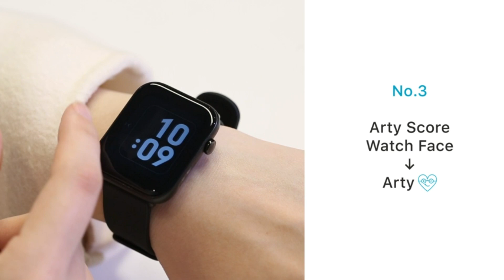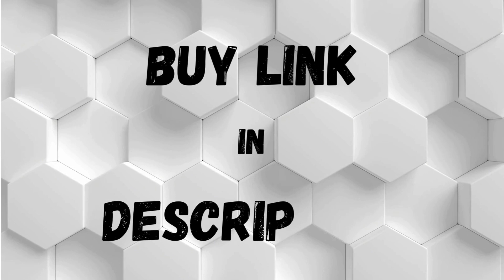TicWatch GTH Pro Smartwatch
Ticwatch GTH Pro Smartwatch Arty Heart Health and Dual Sensor Technology 5ATM Waterproof GPS Fitness Tracker with Heart Rate & Sleep Monitor Blood Oxygen for Men Women iOS/Android Compatible

Brand Ticwatch

Model Name CXB03

Style Modern

Color Meteorite Black

Special Feature Skin Temperature Monitoring, Blood Oxygen Measurement, 24 HR Heart Rate Monitoring, Sleep Tracking, Wellness Management, Personalized AI-based Insights and Guidance Powered by Arty Heart Health and Dual Sensor TechnologySkin Temperature Monitoring, Blood Oxygen Measurement, 24 HR Heart Rate Monitoring, Sleep Tracking, Wellness Management, Personalized AI-based Insights and Guidance Powered by Arty Heart Health and Dual Sensor Technology

Shape Rectangular

Target Audience Men,Women

Age Range (Description) Adult, Teenager

Compatible Devices IOS and Android

【New Feature: Arty Heart Health and Dual Sensor Technology】TicWatch GTH Pro is the world’s first smart wearable to feature-dual PPG sensors that provide unique, user-specific insights into arterial health and other biometrics through high-fidelity sensing points both on the wrist and through the fingertip. Gently place your finger on the side sensor and keep still for 10 seconds for quick reading and insights into your heart and arterial health.

【Get Health Insights】TicWatch GTH Pro has many health monitoring functions, including skin temperature sensing*, continuous heart rate, sleep tracking, blood oxygen measurement* and stress management. The smart watch uses intelligent algorithms to monitor your health data to help you better grasp health changes. *Note: Skin temperature sensing and blood oxygen measurement are not intended for medical use but are designed for fitness and wellness.

【Track Your Daily Activity】This TicWatch GTH Pro fitness tracker can automatically track your steps, calories burned, distance, miles walked, active minutes throughout the day, as well as. 14 sport modes, including run, walk, indoor & outdoor cycling, yoga, elliptical and more to inspire your passion for exercise and fitness. The smart watch can also leverage your smartphone’s GPS to map out your outdoor activities.

【7-10 Days of Battery Life & 5ATM Water Resistance】Keep it going with long life battery so you are fully prepared to keep track of workouts and not miss out on any updates. Note: Battery life varies with use and other factors. 5ATM water resistance rating allows you to enjoy shallow water activities, including swimming in a pool. Note: Please do no't attempt to place the watch under hot water, soap, detergent, seawater. It is not suitable for shower, diving, or high-pressure water activities.

【Custom Watch Faces & Great Gift】Explore and download watch faces from the Mobvoi app. Create your own watch faces from photos on the phone. TicWatch GTH Pro smartwatch features a 2.5D curved glass design and a high screen-to-body ratio with its 1.55’’ color display, allowing you to see everything at a glance. And can be the gift of choice for your family, friends, mom, dad and grandparents on birthdays, anniversaries, Christmas and New Years or any holiday.

TicWatch aims to define the next generation of wearables adopting Wear OS by Google and Qualcomm Snapdragon platform. As the most prominent consumer-facing product line of Mobvoi, TicWatch had penetrated 130+ countries and regions.

Invested by Google and Volkswagen, Mobvoi launched the TicWatch line of smartwatches, the TicPods earphones and the Mobvoi Home treadmills. Mobvoi is boosting a more intuitive way of human-machine interaction.